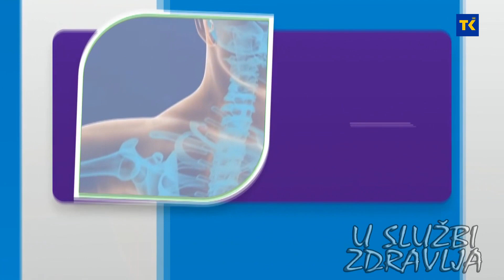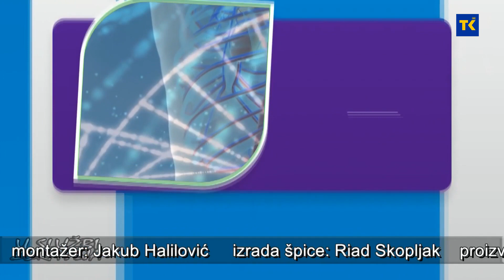U SLUŽBI ZDRAVLJA | FARAH | AKNE